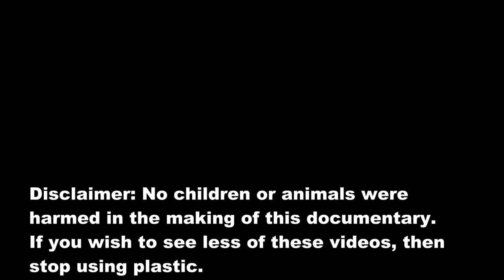Biodegradable - Season 1, Episode 1 - The Straw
We all know that the world is polluted with tons of plastic.  Some plastics are claimed to be Biodegradable.  But how is this tested?  What are the conditions in which such plastics biodegrade?

Here are some tests we can all do at home.  This video includes narration from Tarquin Baddesley-Clinton and Jeremy Clarkson.